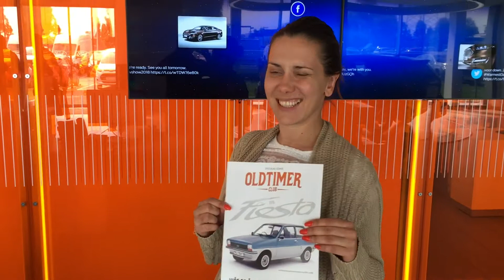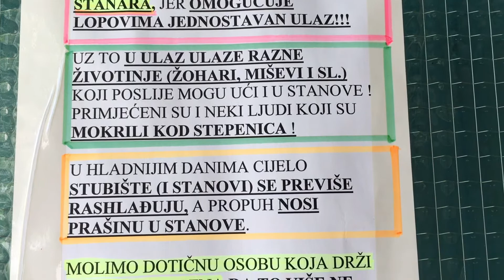Knjaz traži najstariju Ford Fiestu